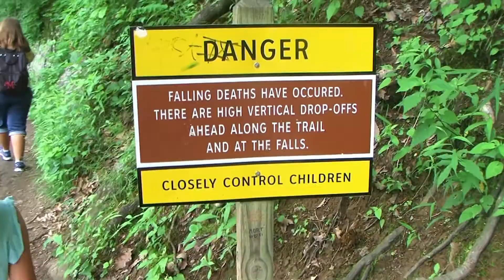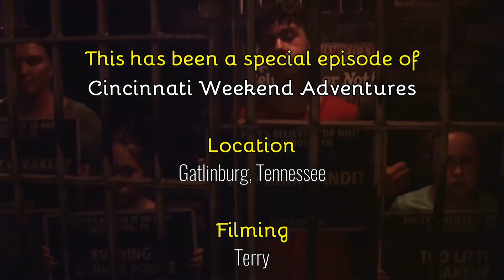Exploring the Majestic Laurel Falls Trail: A Nature Lover's Paradise with a Breathtaking Waterfall